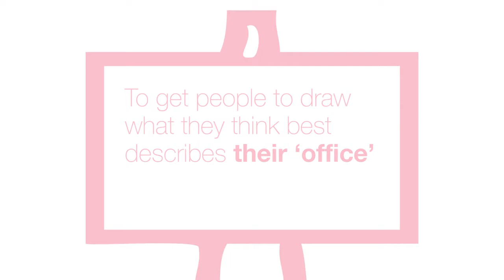Office Depot - 2014 catalogue launch